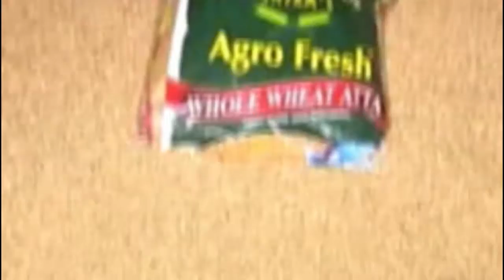Durgapur में WBSEDCL ने किया Bulk Consumer Summit का आयोजन